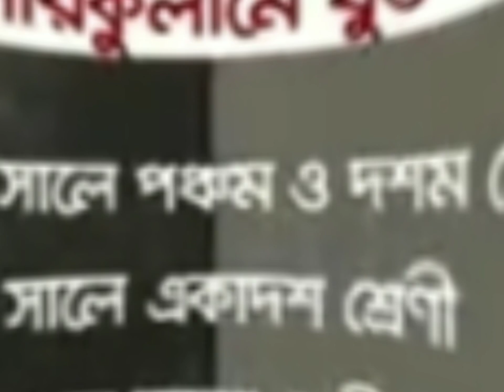নতুন শিক্ষাক্রমে পরিবর্তন। নতুন কারিকুলামে কি এলো আর কি গেলো। শিক্ষা ব্যবস্থার পরিবর্তন।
নতুন শিক্ষাক্রমে পরিবর্তন। নতুন কারিকুলামে কি এলো আর কি গেলো। শিক্ষা ব্যবস্থার পরিবর্তন। উন্নত বিশ্বের সাথে তাল মিলিয়ে শিক্ষা ব্যবস্থার পরিবর্তনের দাবী সংশ্লিষ্টদের।